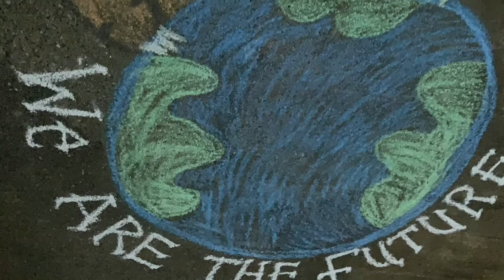WDES Monday, January 10, 2022